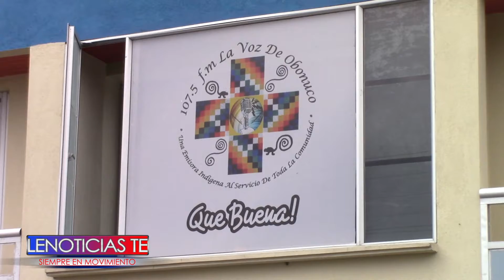Fiscalía se defiende de acusaciones hechas por emisoras comunitarias